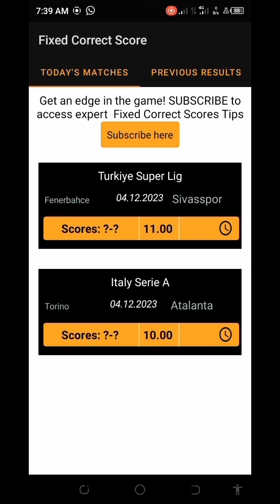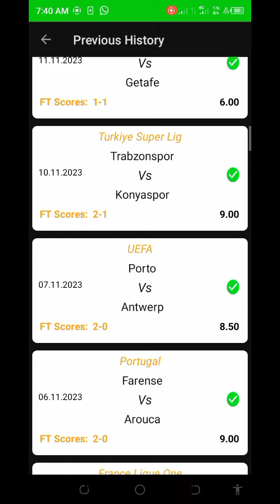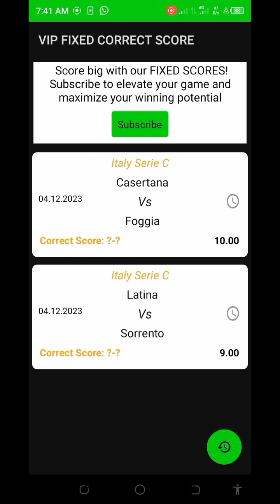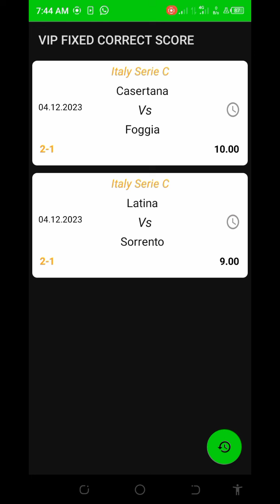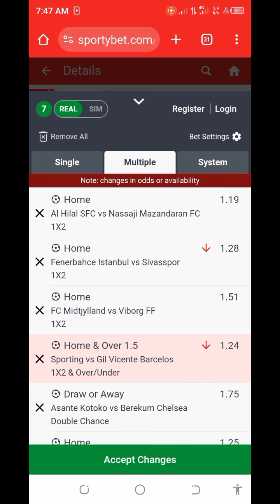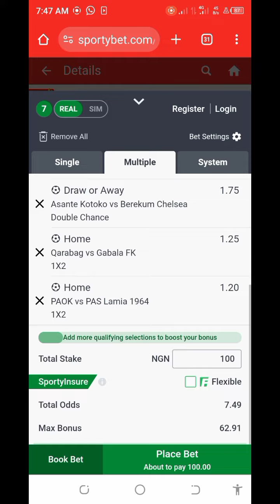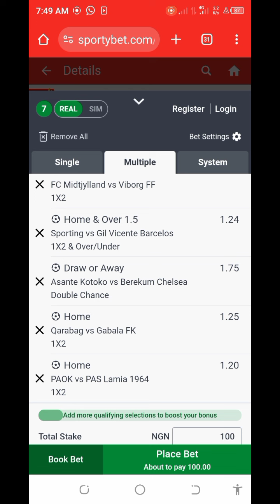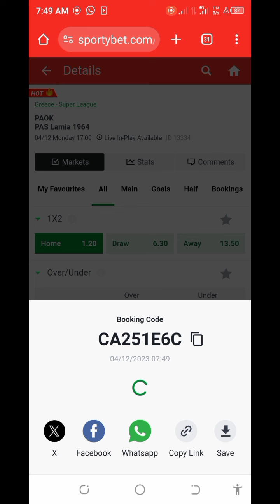Football correct score Predictions|Correct score betting tips today|sports betting tips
football Predictions! . In This Short Video I Am Going To share with you some  Unique and Best football predictions with over 95% wining accuracy so I recommend to watch till the end of this video and also share it with your friends footballcorrectscoretoday

this is Surezonelive  your on-go destination for accurate and reliable football predictions, betting tips, and sports betting predictions for today's matches. I works as an experts by using my extensive knowledge and expertise in football analysis to provide the best possible predictions to help you make informed decisions and increase your chances of winning.

 Surezonelive got you covered with my sure win predictions, direct win predictions, and both teams to score predictions. My predictions are updated regularly to ensure that you have access to the most up-to-date information on your favorite teams and matches.